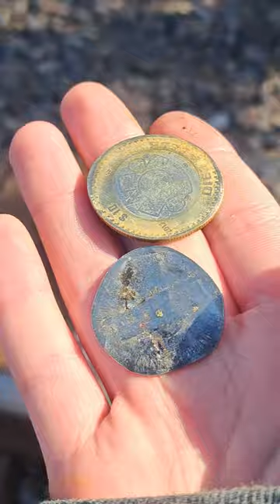I left coins on the rail road tracks and they got smashed by the train 🚂🚃🚃🚃🚃🚃🚇